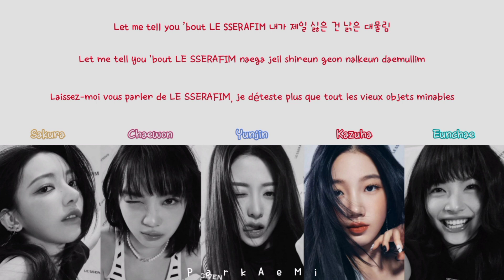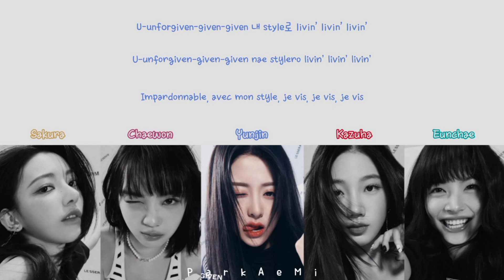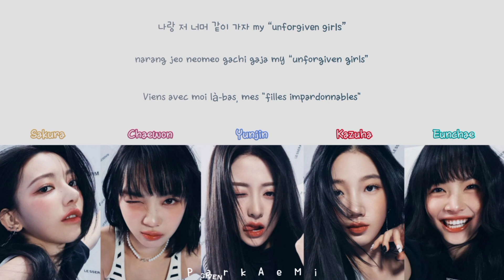LE SSERAFIM - 'UNFORGIVEN' ft. Nile Rodgers Lyrics (Color Coded Han/Rom/Vostfr)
Agence: Source Music
Artiste: LE SSERAFIM
Chanson: UNFORGIVEN ft. Nile Rodgers
Album: UNFORGIVEN
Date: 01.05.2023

Photos: NAUTILJON